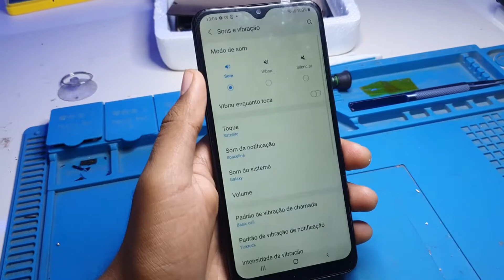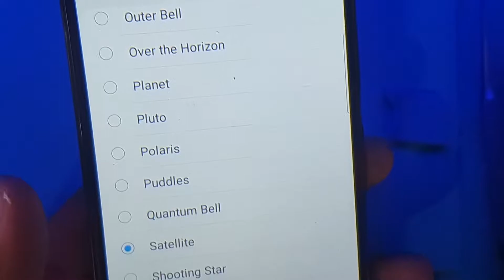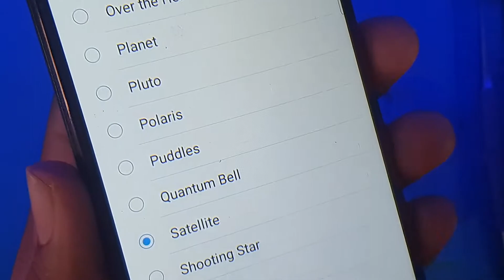A10/A20/A30/A50 SOM ROUCO/BAIXO APÓS A TROCA DA TELA | SOLUÇÃO PARA QUALQUER APARELHO!